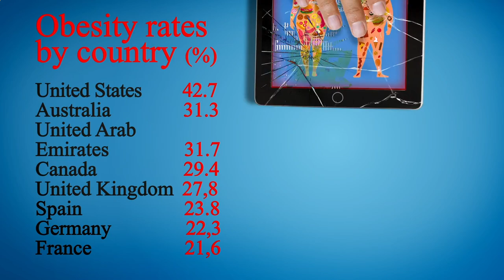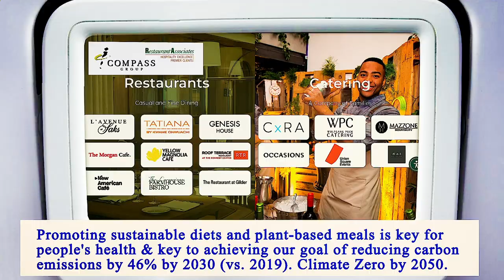Nearest Restaurant From Me Manhattan 10013 NY, New York County, New York, United States